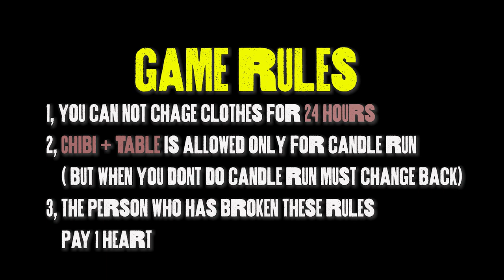( Game ) Wardrobe Randomized Game : Children of the light